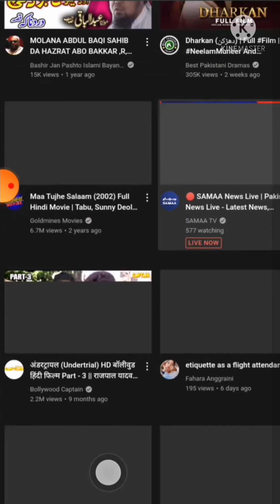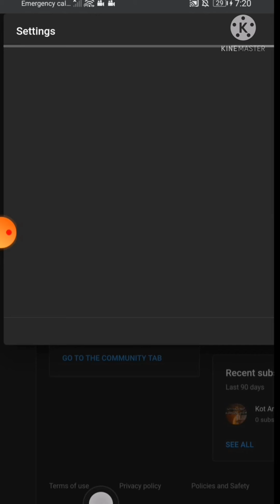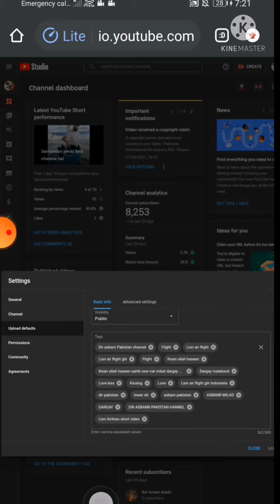How to change YouTube channel country name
Dir asbanr Pakistan channel How to chang country name. how to change name Dir asbanr Pakistan channel.